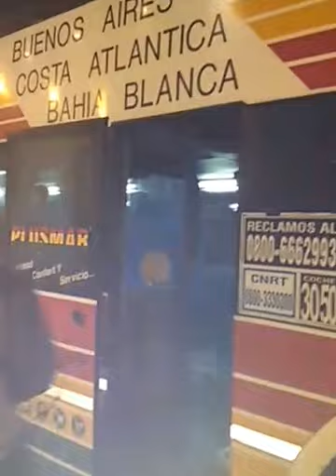Recibimiento a Vélez en Bahia!!!!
Recibimiento al plantel de Vélez en Bahia por parte de la Peña Christian Bassedas!!!